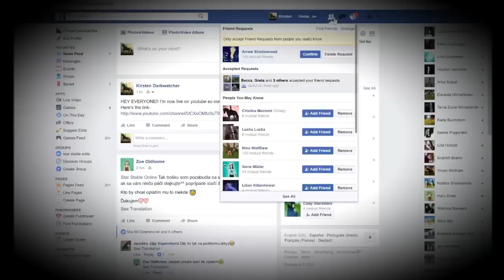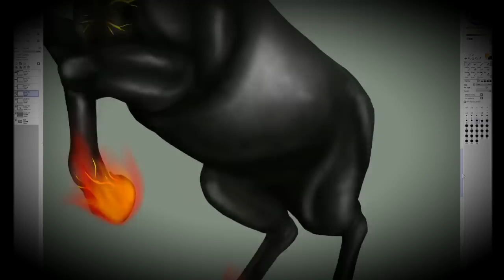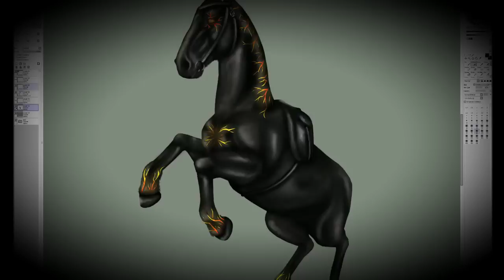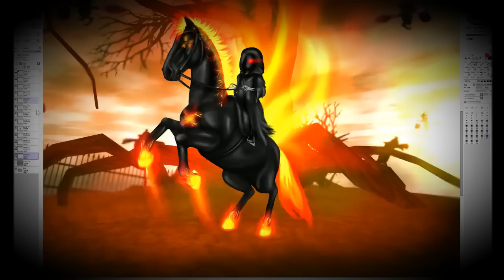SSO- Grim Reaper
There are many legends about the notorious Scare Crow Hill. Some legends have been proven true, such as the witches and the golden apple. I heard another legend about the hill, but it only happens Halloween night.. The legend goes as this..
If you stay up late enough Halloween night and look at the tree that sits a top the hill you'll see a light. it is not a normal light though, it's the spark of a fire, the fire of the reaper, the Grim Reaper, and its Hell horse. Be careful if you see it though, if it sees you, well I'll leave that up to your imagination...

New edit and man I had a lot of fun making this!! The live stream lasted over 6 hours O.o That's right, from the start of the edit to the end I was live streaming XD Thank you to everyone that watched!!

Program: Paint tool sai
Laptop: Surface Book
Drawing Tool: VisTablet Pen Pad
Time: about 6 hours
Screen Recorder: Apowersoft Screen Recorder Pro
Video-Program: Windows Movie Maker, Wondershare Filmora
Speed: x32 and then x4